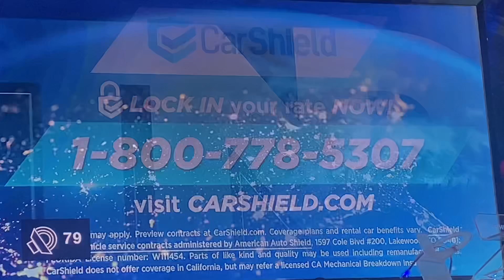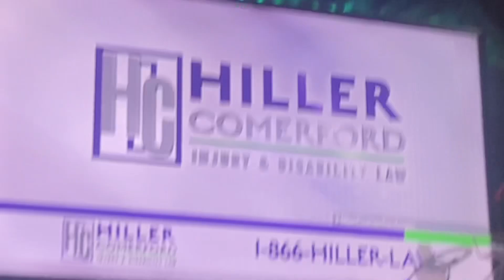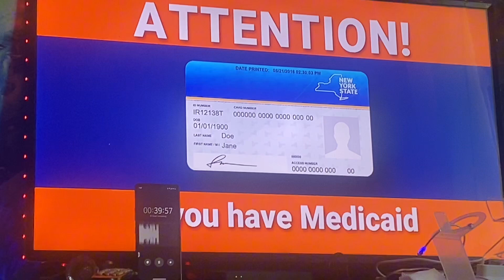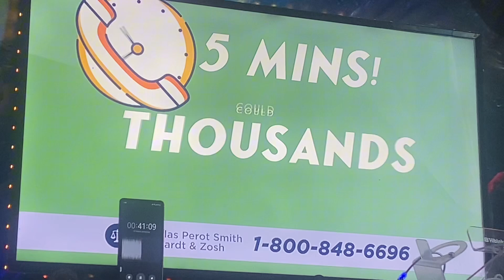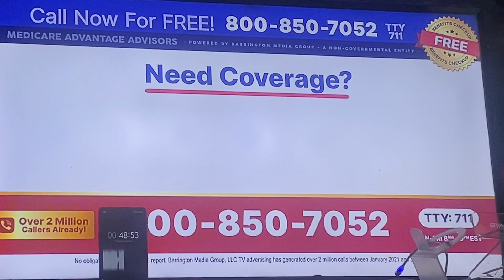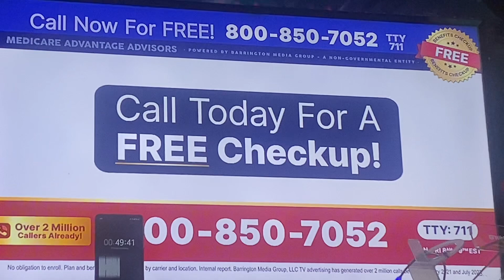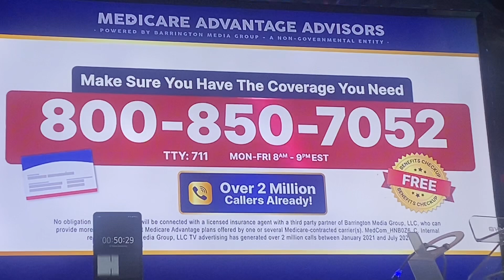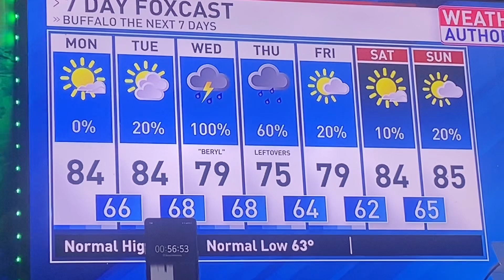WUTV Fox 29 Promos From July 8th, 2024